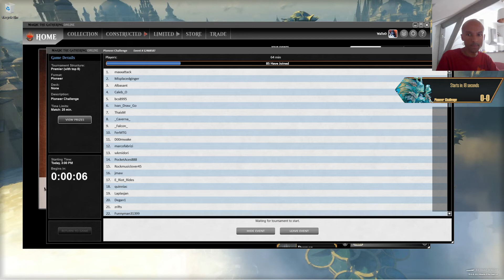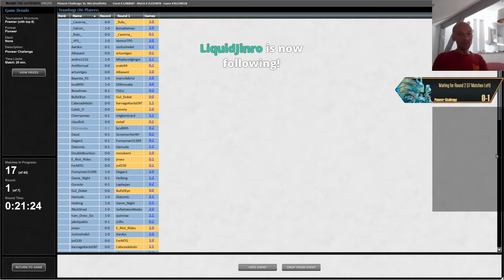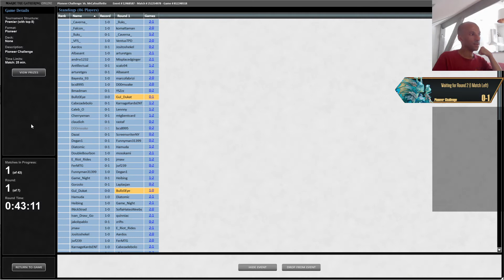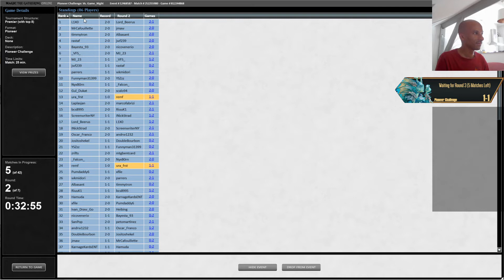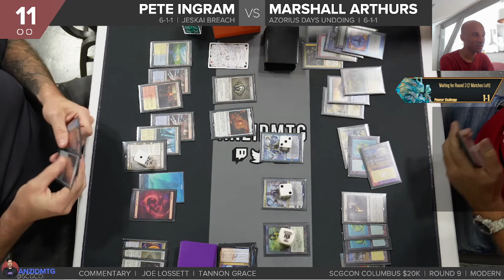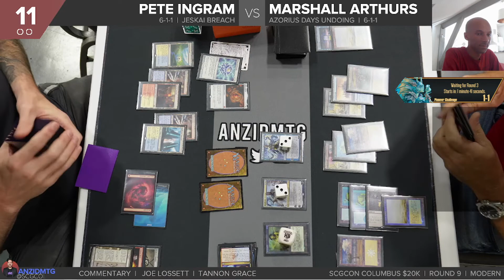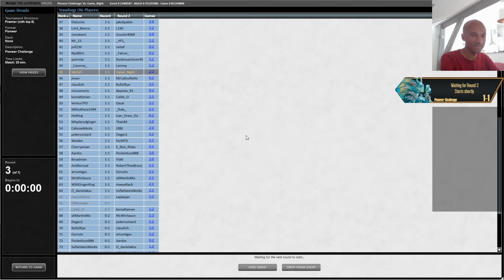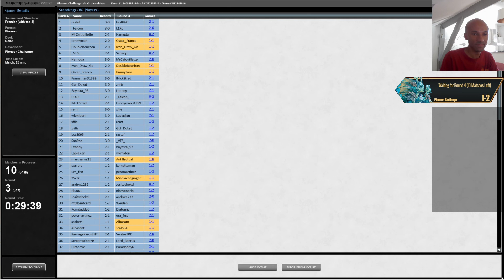[Pioneer] UB (04/09/2022)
Tournament : Pioneer Challenge on 04/09/2022
Deck : UB

Timestamps

0:00:00 Round 1 --- UB
0:47:15 Round 2 --- Mono Green
1:31:20 Round 3 --- UR Phoenix

Decklist

4 Behold the Multiverse
2 Castle Vantress
3 Censor
2 Clearwater Pathway
4 Drowned Catacomb
1 Eliminate
1 Ertai Resurrected
2 Extinction Event
3 Fatal Push
2 Fetid Pools
3 Field of Ruin
2 Hall of Storm Giants
1 Hullbreaker Horror
3 Island
1 Make Disappear
2 Memory Deluge
3 Negate
2 Opt
1 Otawara, Soaring City
1 Shadows' Verdict
4 Shark Typhoon
4 Sinister Sabotage
1 Soul Shatter
2 Swamp
2 Torrential Gearhulk
4 Watery Grave

1 Eliminate
1 Fatal Push
2 Graveyard Trespasser
2 Mystical Dispute
1 Narset's Reversal
1 Shadows' Verdict
1 Summary Dismissal
1 The Scarab God
2 Thoughtseize
2 Unlicensed Hearse
1 Zareth San, the Trickster